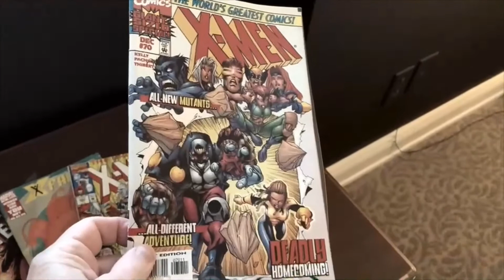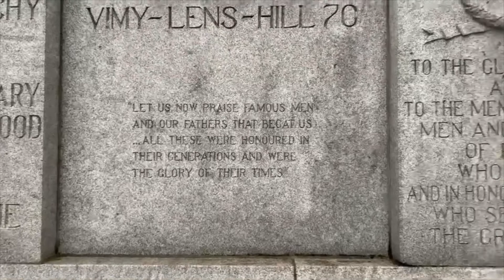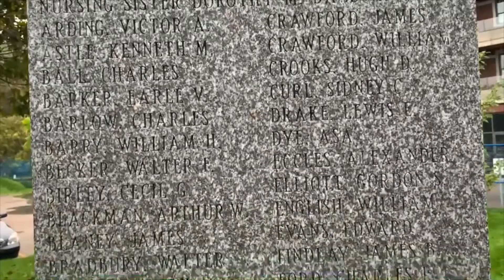Discovering Paris, Ontario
Ernie and Beth have a jammed packed day in Paris, Ontario.  They stay at the historical Arlington Hotel and enjoy discovering this quaint small Southwestern Ontario town.  They visit Penman's Dam and take a hike on a nature trail that runs from Cambridge to Paris.  They take in the fall views from several look-out points along the Grand River.